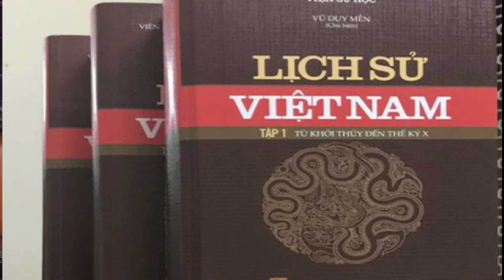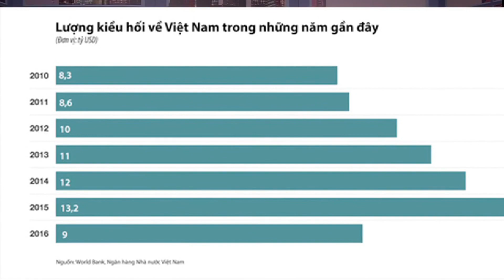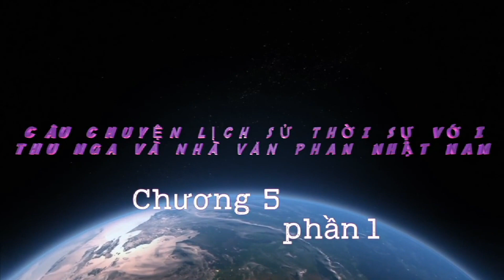Câu Chuyện LSTS Với NV PNN Chương 5 Phần 1–Đâu Là Sự Thật Qua Bộ Sử 15 Tập & Bộ Phim Chiến Tranh VN?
… Thưa Quý Vị, trong tháng 8 năm 2017 có một sự kiện đáng chú ý. Đó là: Bộ Sử 15 tập do Viện Sử Học Hà Nội đã hoàn thành trong 10 năm. Và trong cái bộ sử này, Đảng và Nhà Nước đã chỉ định cho phép ban biên tập không có dùng danh xưng ngụy quân, ngụy quyền nữa. Mà đã được đổi thành là: Chính Quyền, Quân Đội Sài Gòn.

Và vấn đề thay đổi danh xưng này, có phải đó là quan điểm chỉ đạo mới của Đảng Cộng Sản Việt Nam. Với cái đối tượng là ngụy quân, ngụy quyền của Việt Nam Cộng Hòa. Và họ gọi rằng coi như là họ cụ thể hóa cách nhìn trung thực, cũng như là khách quan về Chiến Tranh Việt Nam. Và đây phải chăng là chủ đề của bộ phim 10 tập có cái tên gọi là: The Vietnam War do 2 đạo diễn Ken Burns và Lynn Novick, đã được đài truyền hình PBS trình chiếu từ ngày 17 tháng 9 của năm nay nói về Chiến Tranh Việt Nam.

Và bộ phim được giới thiệu là một công trình rất là lớn, được thực hiện sau 10 năm làm việc, với phí tổn là 30 triệu đô la mà đài truyền hình PBS đã trình chiếu. Và cái thực sự ở nơi đâu qua cái bộ sử và bộ phim quảng cáo ồn ào kia?

Source: Radio Saigon